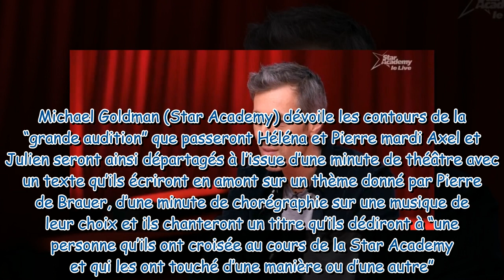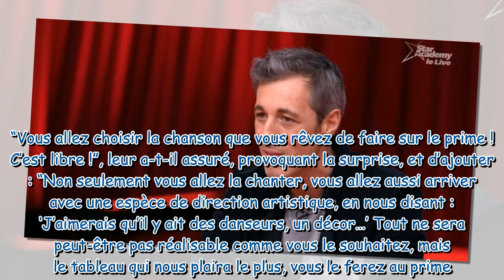Star Academy évaluations, grande audition… Michael Goldman fait une grande annonce aux demi finali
Star Academy : évaluations, grande audition… Michael Goldman fait une grande annonce aux demi-finalistes